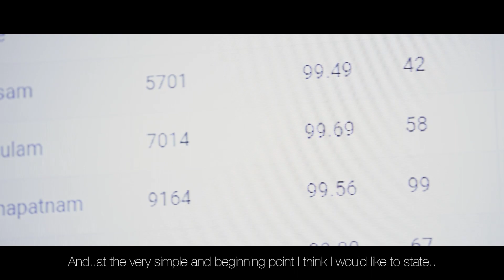Apollo TeleHealth - Tele Ophthalmology Project at Andhra Pradesh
115 Community Health Centres have been augmented with Tele-Ophthalmology services through Mukhyamantri e-Eye Kendram(MeEK) across Andhra Pradesh by Apollo TeleHealth. More than 1.5Million lives have been touched by performing 1.4M+ refraction checks, 1.1M+ spectacles delivery and 380K+ fundus imaging.